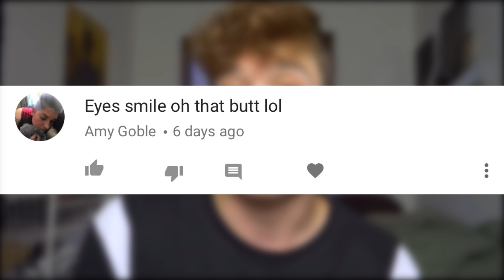8 Tips to get a Boyfriend IMMEDIATELY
Some crucial tips to help get you a man this summer!